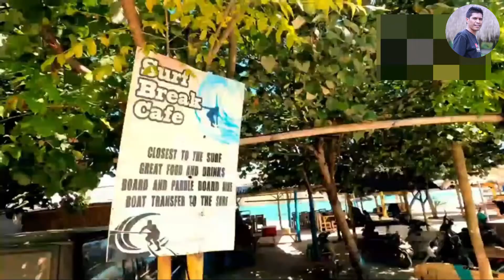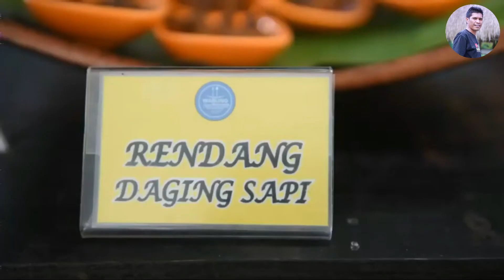Sirkuit MotoGP Mandalika dikelilingi PANTAI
Sejumlah pembalap MotoGP yang akan melaksanakan tes pramusim MotoGP di Sirkuit Mandalika pada 11-13 Februari 2022 sudah datang dan tengah melakukan persiapan. Ada beberapa fakta unik Mandalika selain sirkuit internasional yang perlu diketahui Marc Marquez dkk.

Selain Sirkuit Mandalika yang menjadi perhatian para penggemar MotoGP, Mandalika termasuk ke dalam Destinasi Super Prioritas yang menampilkan kekayaan alam seperti bukit-bukit, pantai hingga wisata alam lautnya. Tidak hanya itu, fakta unik Mandalika lainnya, yaitu seputar berbagai macam budaya khas dan kuliner yang menjadi sasaran para turis.

Terima kasih sudah menyaksikan video ini. Apabila ada saran/kritik dalam video ini mohon memberikan komentarnya. Terima kasih. Tuhan memberkati